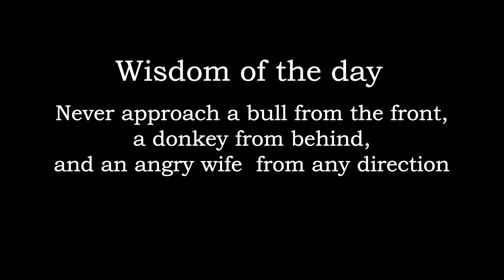ONE PERCENT | Malayalam Shortfilm | Akash illa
ONE PERCENT is quarentine shortfilm made with 0 budget following all quarentine rules.

Written edited and directed by Akash illa

Cast
Durga
Narayana
mahendra karthikeya

This shortfilm was made for Film Fiesta 2020, a 15 days film making challenge.

Film Fiesta 2020 is powered by a film enthusiast’s Whatsapp group Fabrica De Cinema.
Digital partner: Wizad Digital Solutions, Bangalore.